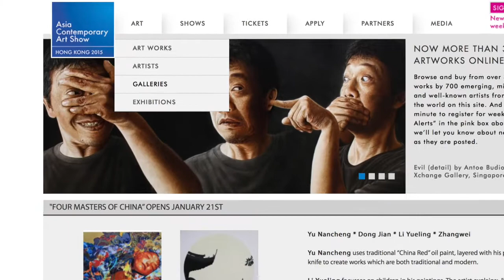The Dragon Year Channel :Next Art Fair- Asia Contemporary Art Show Hong Kong Spring Edtion 2015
The Dragon Year Channel: A Way To Share The Dragon Year Gallery`s News & Artists

Vol.1
2015/1/8
Video By Will Tsai